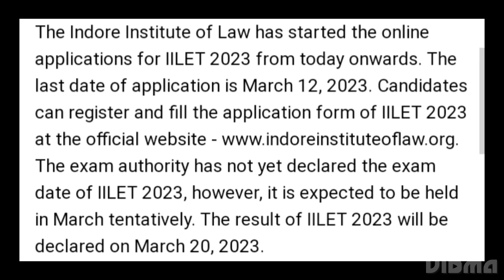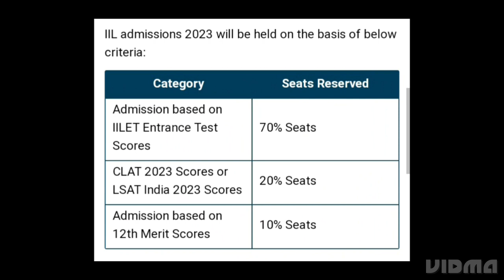IILET 2023 APPLICATION OPEN, HOW TO REGISTER, EXAM, ADMIT CARD RELEASED DATE OUT